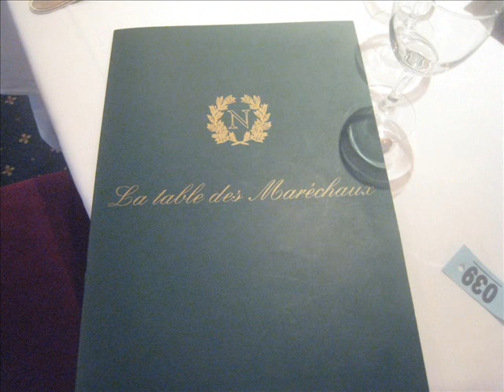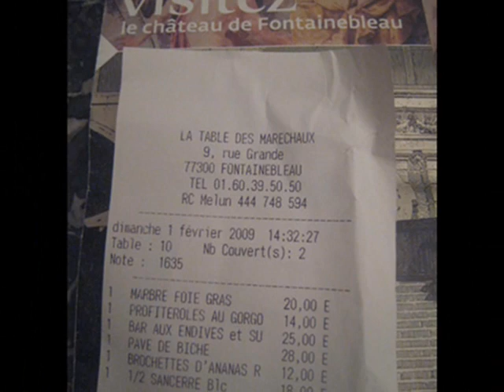Fontainebleau Castle Grounds & Gardens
Visit to the  Castle Gardens and grounds Sunday 1st February 2009